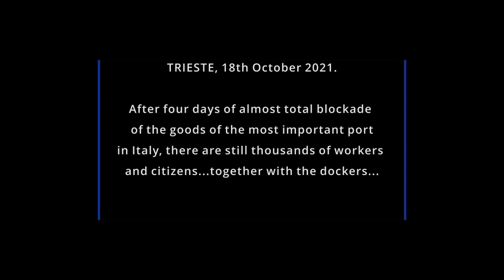Trieste: 18 ottobre 2021. Un esempio di democrazia?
Italia, Trieste. Il 18 ottobre alle 11:00 circa, la polizia in tenuta anti sommossa carica i portuali ed manifestanti No green pass, accorsi da tutta Italia. Viene così soffocata la protesta pacifica contro uno strumento del potere come il certificato verde (green pass). Si usa la violenza e la sopraffazione di Stato contro quei cittadini che sono scesi in piazza per la difesa dei diritti costituzionali di tutti, non solo di quelli che il 15 ottobre avevano perso i rispettivi posti di lavoro perché si erano rifiutati di farsi iniettare il vaccino di Stato. Acqua e fumo di Stato per tutti! Oggi, ad un anno di distanza dai fatti, è palese anche agli ignoranti che il green pass fu usato per obbligare le persone a vaccinarsi e come esperimento per quello che sarà il futuro controllo della società da parte dei governi. E' uno strumento di controllo sociale, fiscale e quindi economico. Intanto il 18 ottobre venivano calpestati i basilari diritti di manifestare il proprio dissenso pacificamente e addirittura seduti. Grazie Ministro Lamorgese, grazie governo dei Migliori! Siete stati proprio democratici!  W la democrazia del bel paese!

October 18th 2021: in Trieste (Italy) pacific protesters against Covid's pass (green pass) has been attacked by police. During the protest the police used hydrants and tear gas.
 Why  vaccine passport?

Follow the Cortomobile project, the smallest cinema in the world!